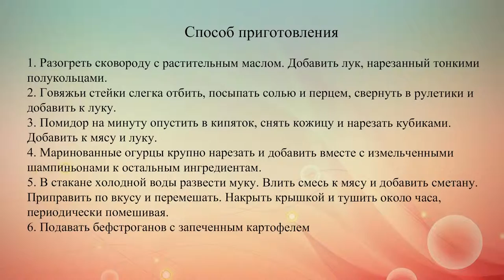Бефстроганов с маринованными огурцами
Мелкие кусочки говядины в соусе, знаменитое на весь мир блюдо русской кухни, называются на французский манер – бефстроганов.